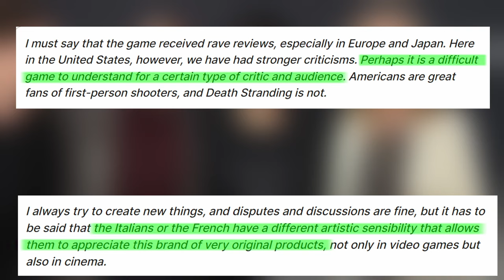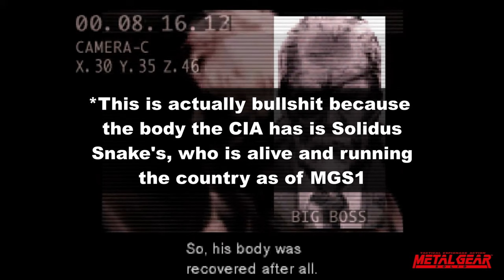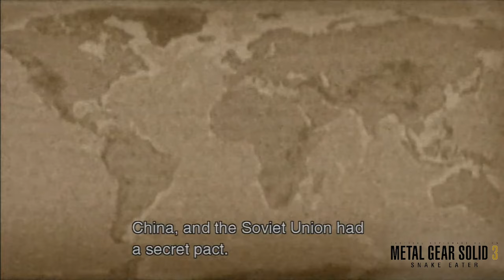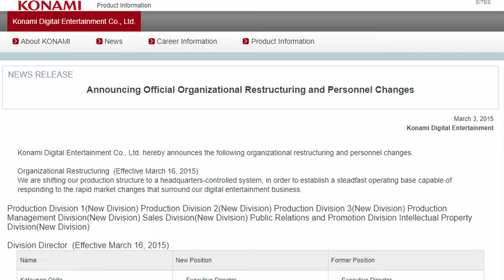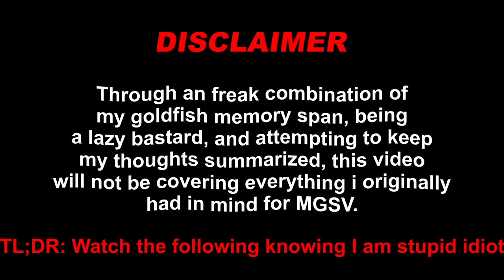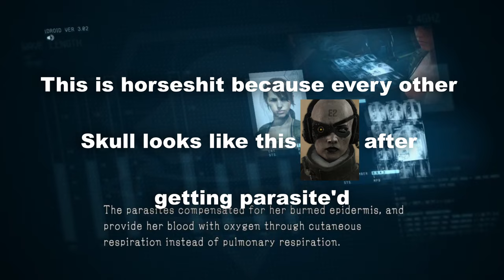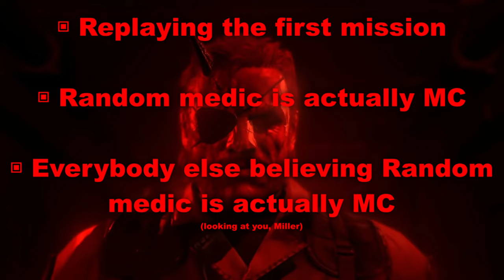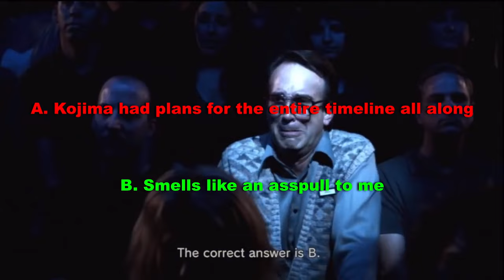MGSV story was better than you remember (probably)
Converting some random shower thoughts about Metal Gear 5 years after playing the game into a video is harder than i thought.

TIMESTAMPS:
0:00 "Hideous Pajama"
1:58 "Brief" Intermission
12:13 Ground Zeroes
15:41 The Phantom Pain
17:38 Skull Face
19:14 NTR
19:54 "Shhh"
21:51 "Liquid Snake." "Liquid Snake?" "Yes."
22:06 Plot twist?!?
23:47 Final thoughts
25:30 Outro
26:19 "Pop Quiz" answer

Structure is a bit focky with this one. 9/10 for anyone curious about my MGSV rating.